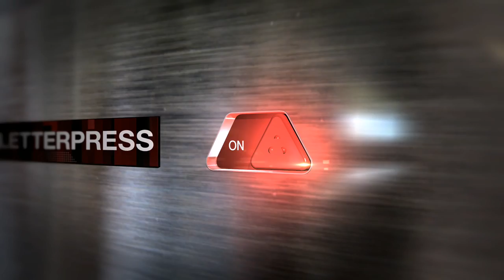ეკა ბერიძის მთავარი კითხვა - ქუდი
ეკა ბერიძის მთავარი კითხვა

მეცხრე არხზე, ყოველ სამუშაო დღეს, 22:00-ზე.